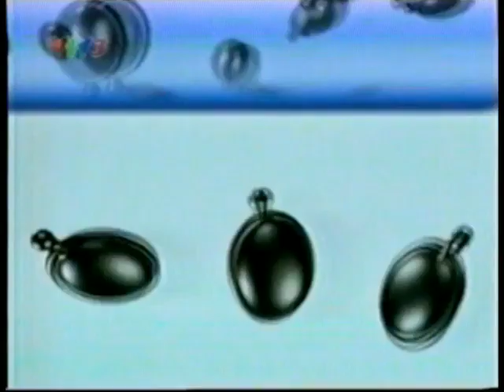Sunsilk Thế Hệ Dưỡng Chất Mới (North, Ver. B) 30s - Vietnam, 2001